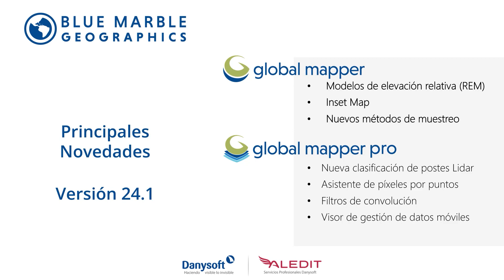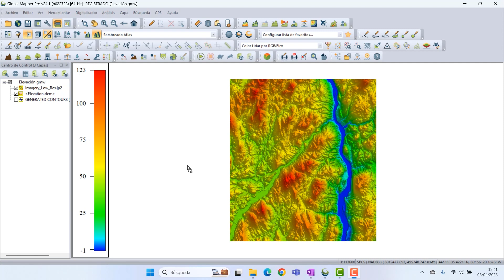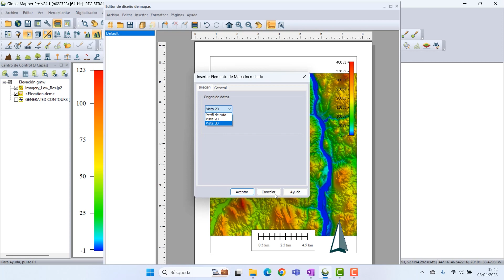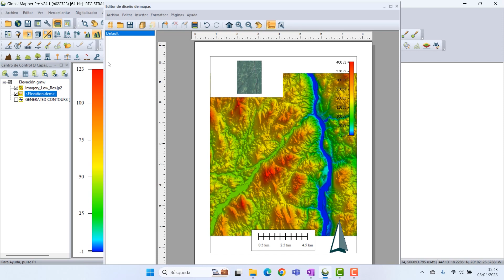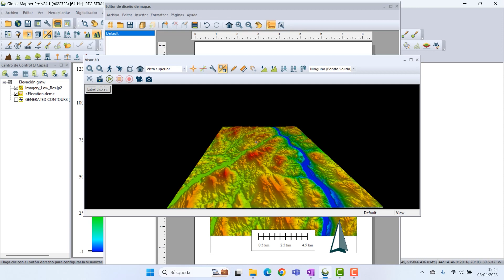Mapa Incrustado | 02 Principales novedades en Global Mapper 24.1.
El editor de diseño de mapas (Map Layout Editor), ahora ofrece la posibilidad de insertar un mapa adicional en un recuadro, para agregar una descripción general o una perspectiva adicional a los datos mostrados en el mapa principal.

Los mapas de inserción se pueden crear desde el visor 2D normal, y también desde la vista 3D o desde el visor de perfil de ruta.

Son mapas estáticos, ya que los mapas que se encuentran dentro del editor de diseño de mapas no se actualizan con los cambios que se puedan realizar en el original, con lo que no hay que preocuparse de que pueda haber alteraciones accidentales. Para actualizar el mapa es necesario hacer clic derecho de ratón y marcar la caja de Refresh en las propiedades de Inset Maps.